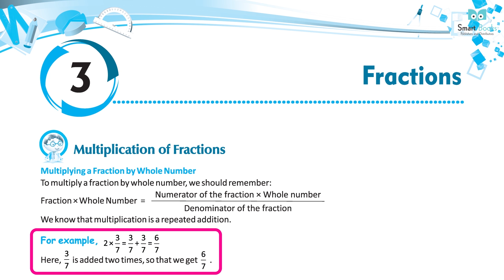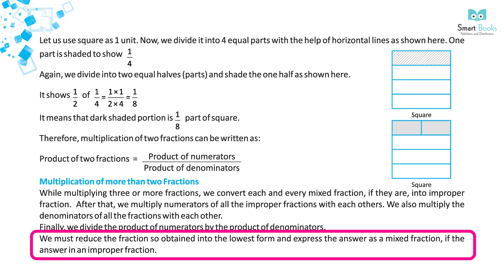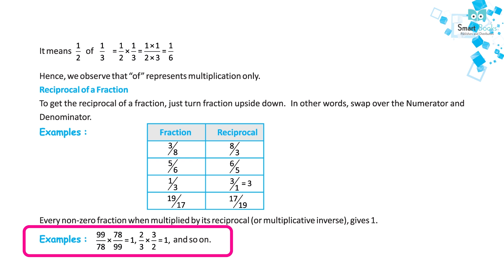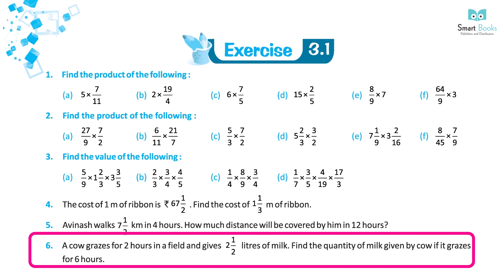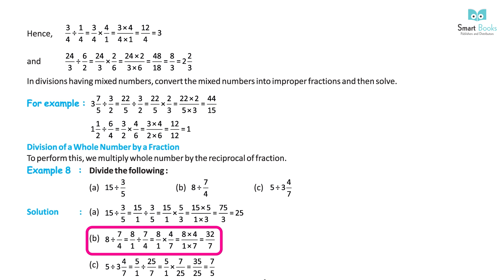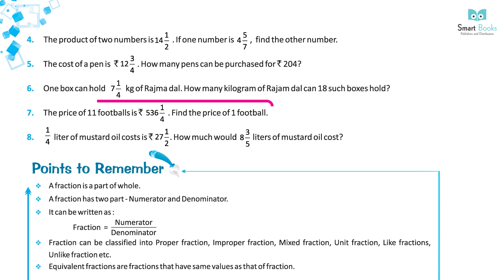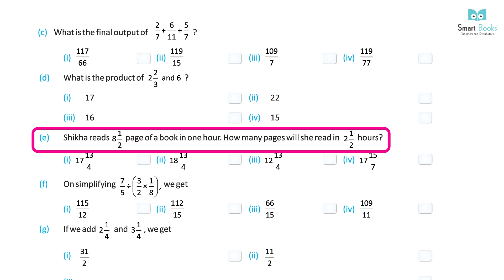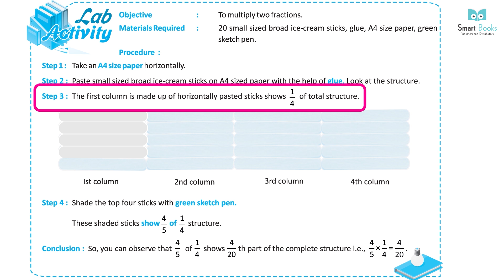Class 7 Maths | Chapter 3: Fractions | Smart Books Publishers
: Welcome to Smart Books Publishers! 📚✨

In Chapter 3 of Class 7 Maths, we explore "Fractions." This video offers a detailed look at fractions, including their types and operations, with easy-to-follow explanations and visual aids.

Chapter Highlights:

Understanding fractions and their types
Basic operations with fractions
Visual and interactive learning
Why Watch Our Videos:

Engaging and educational content for Class 7 students
Builds a solid understanding of fractions
Perfect for self-study or classroom use
Don’t forget to:

Happy Learning with Smart Books Publishers! 🌟